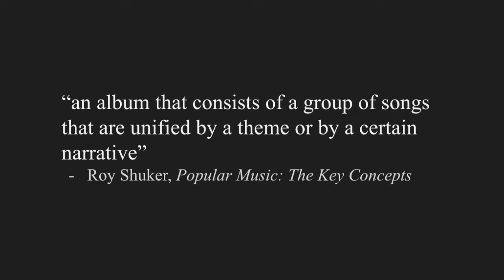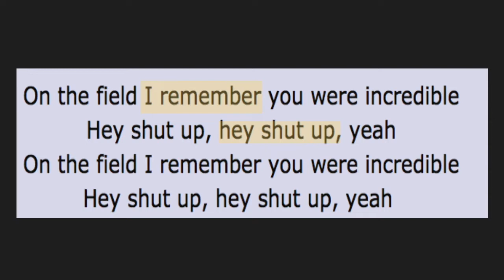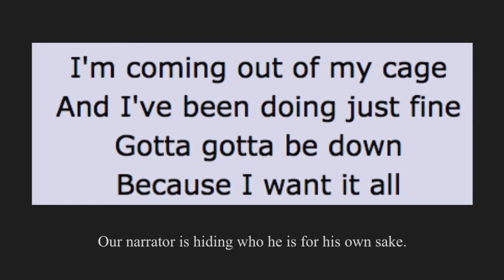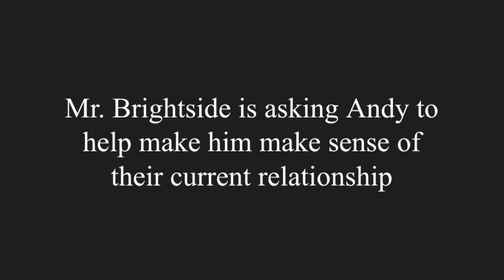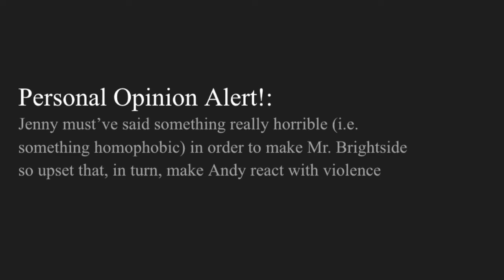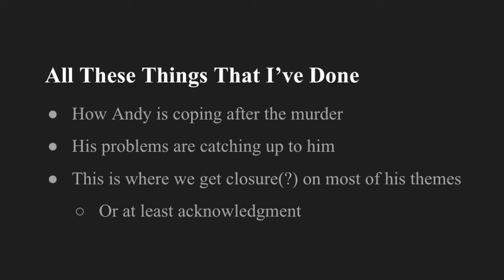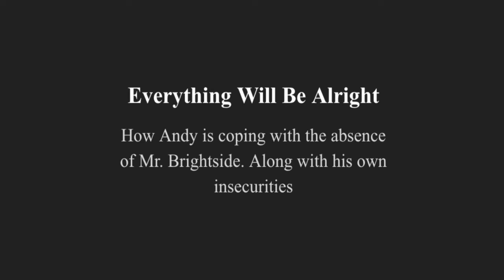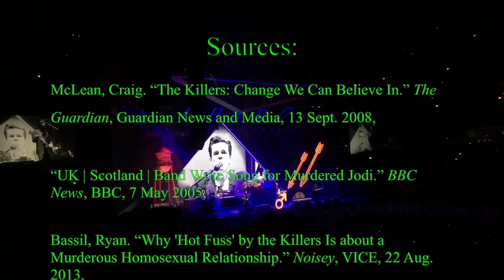HOT FUSS - Album Analysis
I never want to look at this again